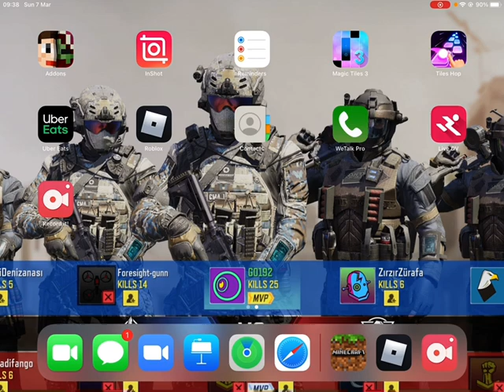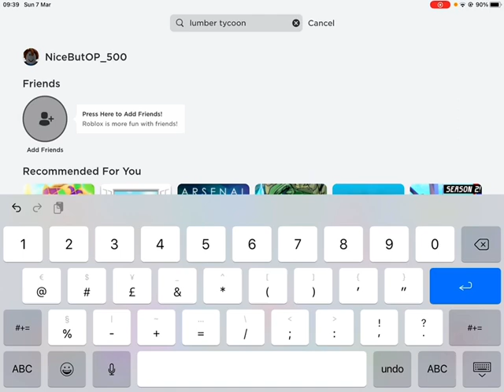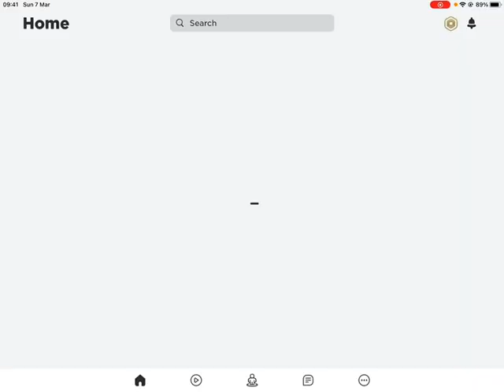Lumber tycoon 2 ep 1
Roblox is a fun game

It’s available on most devices